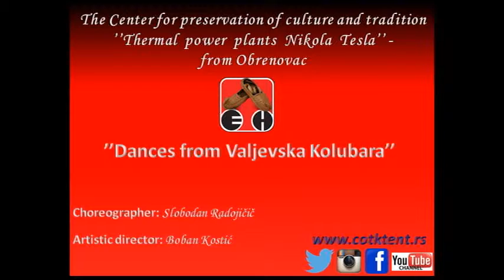,,Igre Valjevske Kolubare'' - COTK ,,TENT'' Obrenovac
''Dances from Valjevska Kolubara'' - The Center for preservation of tradition and culture ''Thermal power plants Nikola Tesla'' - from Obrenovac